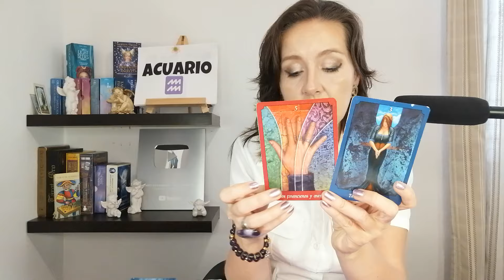ACUARIO👩❤️ ALGUIEN FELIZ Y ORGULLOSO DE TI! 🍀TU SENTENCIA LA VICTORIA Y EL EXITO